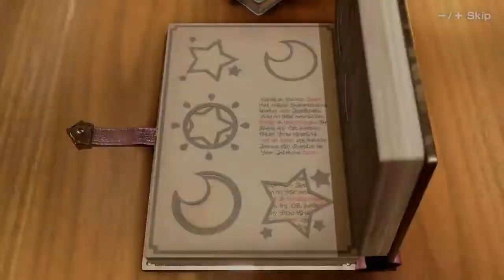Mario Party Superstars - Minigames - Birdo vs Luigi vs Waluigi - Daisy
1080p 60fps, Walkthrough

A Superstar collection of classic Nintendo 64 boards
Calling all superstars! The Mario Party series is back with 5 classic boards from the Nintendo 64 Mario Party games. Race to get the most stars (and sabotage your opponents) on boards like the stellar Space Land or the spooky Horror Land! Party at your own pace by suspending a game and picking up right where you left off! The tides can turn quickly in Mario Party, so stay vigilant, partygoers. All modes can be played online, too!